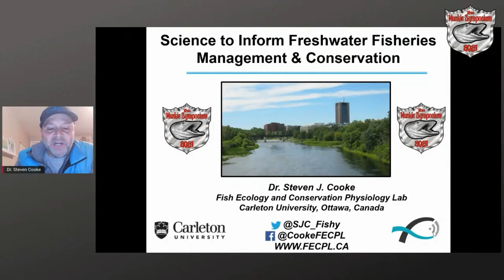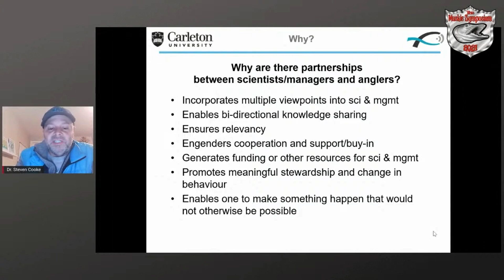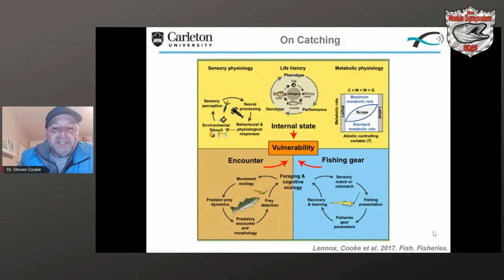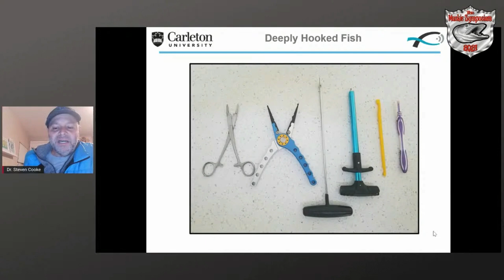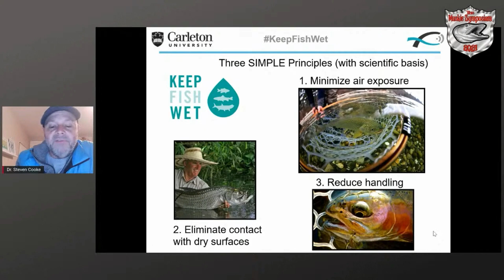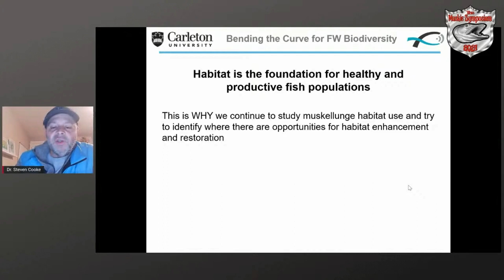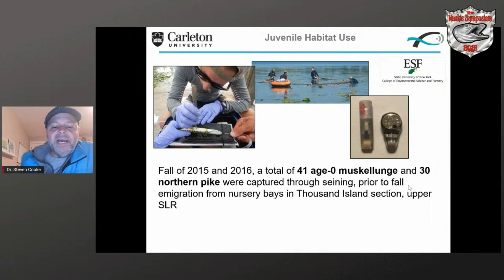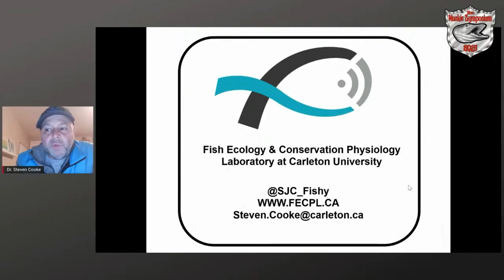Dr. Steven Cook presents musky research projects: past, present and future: The Musky Symposium 2021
Ottawa is the starting point for more musky research in Canada than anywhere else and Cooke Lab is the place that conducts most of this research.  Steven will take a look at the musky research projects past, present, and future of Cooke Labs and Carleton University.